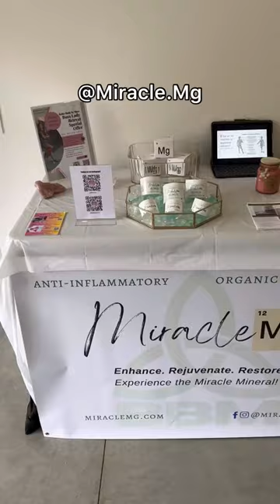The Boss Lady Women’s Retreat was awesome! Thnx @MissJayDMV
@MissJayDMV hosted a BOSS LADY women’s retreat in Venice, CA. She only invited 30 women to the 6-bedroom, 4-story house to experience this day of mind, body wellness. We did 2 workout classes, had lunch, played group games for prizes, and then had a panel discussion on mental and physical wellness. A beautiful day! And the perfect way to celebrate the ending of my “Active 30 for 30 Day” fitness challenge. This was actually my Day 31.

April 16th.
AprilCameraDump

Here’s what happened when I tried to workout 30 days straight! 😩